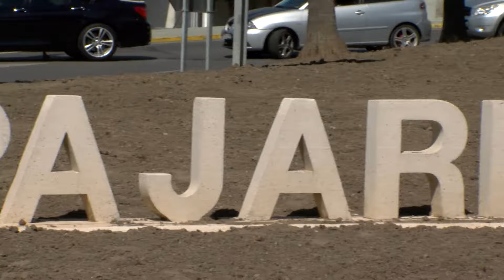Comienzan los trabajos de mejora en la rotonda del centro comercial Puerta Europa y Pajarete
El Ayuntamiento de Algeciras, a través de la delegación de Parques y Jardines, en colaboración con la empresa “Dos Puntos” propietaria del centro comercial Puerta Europa, lleva a cabo trabajos de mejora en las zonas ajardinadas del entorno del centro comercial. La inversión ronda los 9.500 euros.